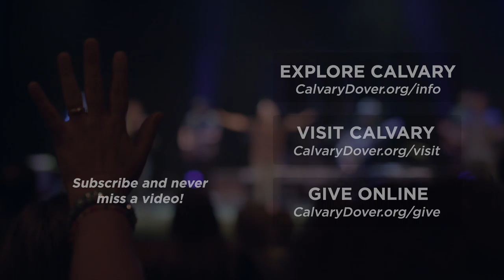The Essentials | Part 6